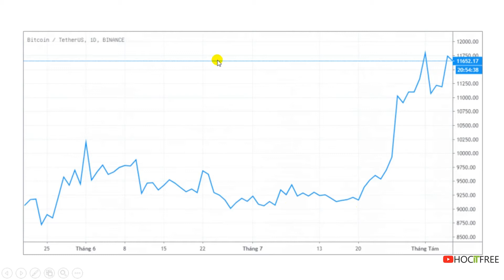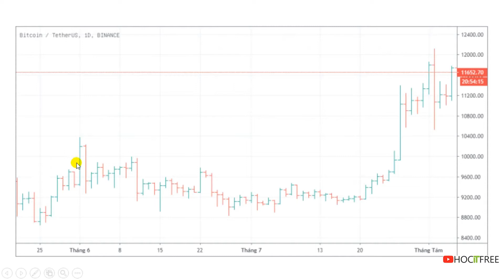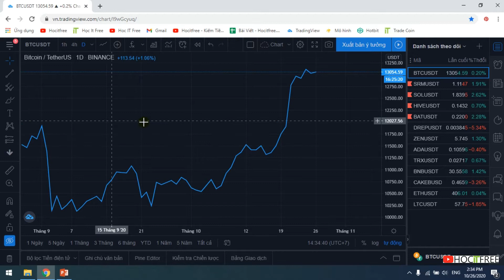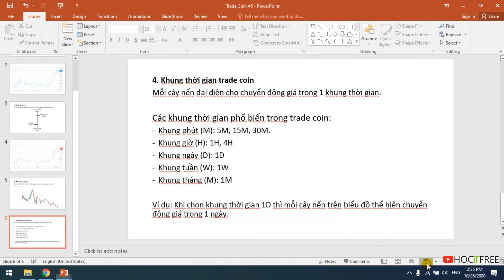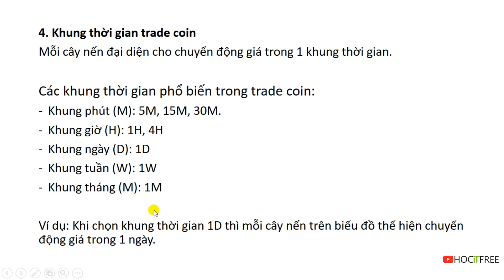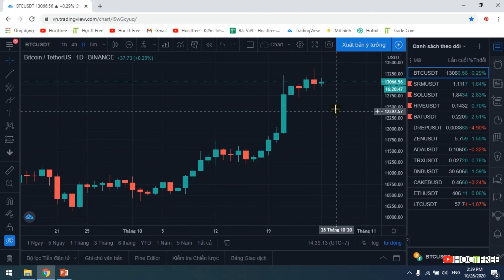[TRADE COIN #5] Các Loại Biểu Đồ Và Khung Thời Gian Trong Giao Dịch Trade Coin | Hocitfree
Trong video phân thứ 5 của hướng dẫn Trade Coin, chúng ta sẽ tìm hiểu về các loại biểu đồ và khung thời gian trong giao dịch Trade Coin. Nội dung video Trade Coin #5:
1. Các loại biểu đồ trong trade coin (00:00)
2. Khung thời gian trade coin (3:20)

Lưu ý: Trade coin là lĩnh vực đầu tư có rủi ro, vì vậy các bạn nên cân nhắc trước khi tham gia. Video này chỉ nhằm mục đích cung cấp thông tin, không được xem là lời khuyên đầu tư.